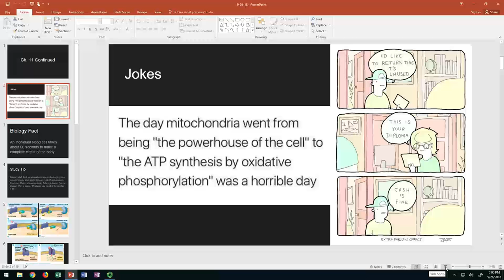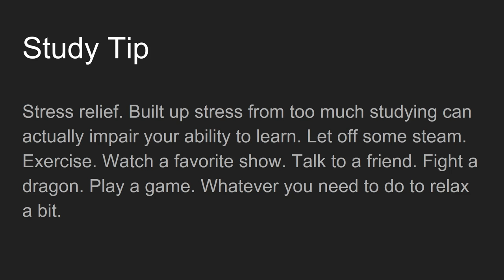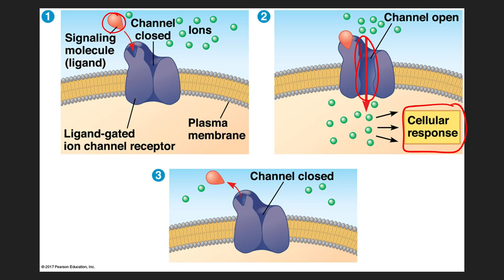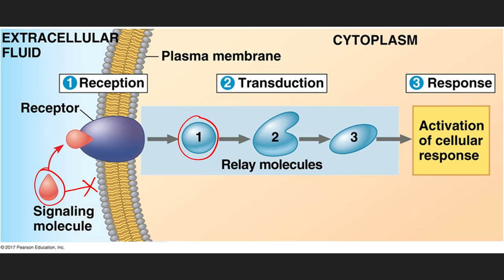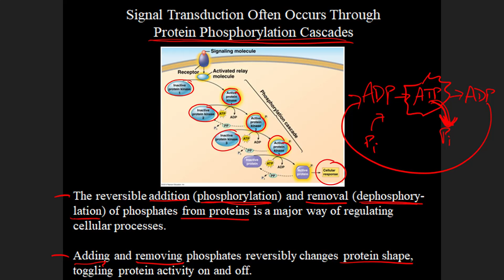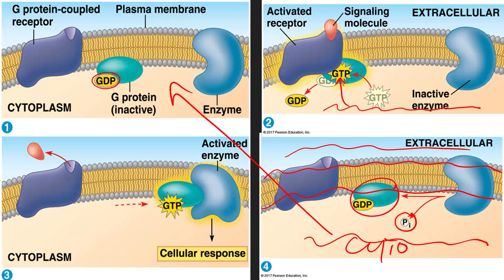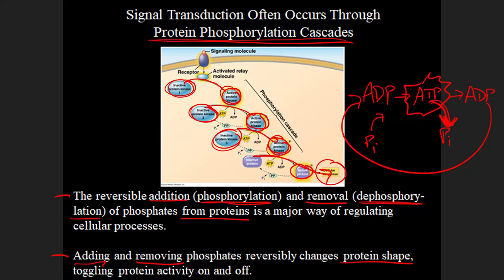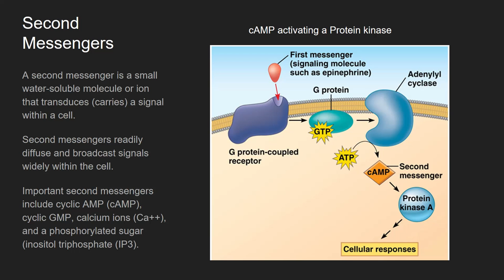Cell Signaling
How do cells talk to other cells? How does our body coordinate hundreds of thousands of reactions a minute? Cell signaling.